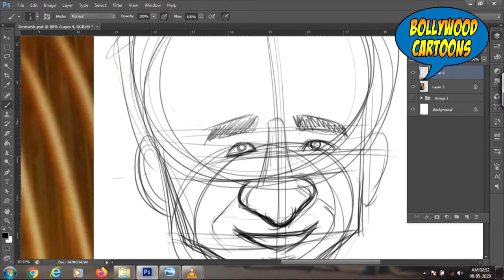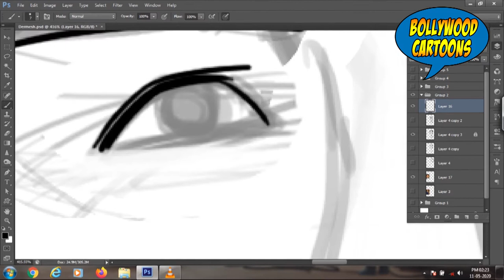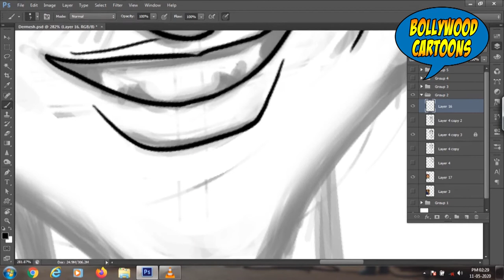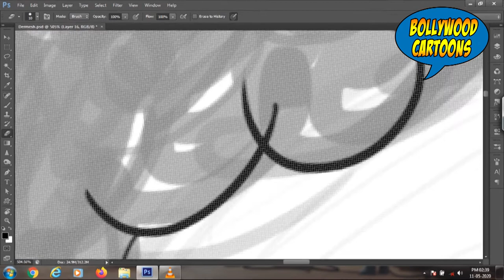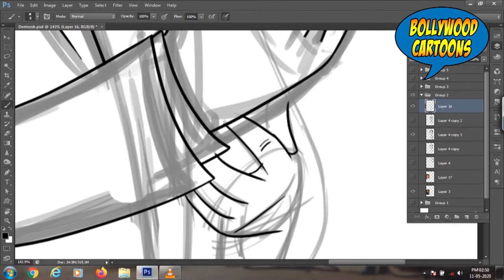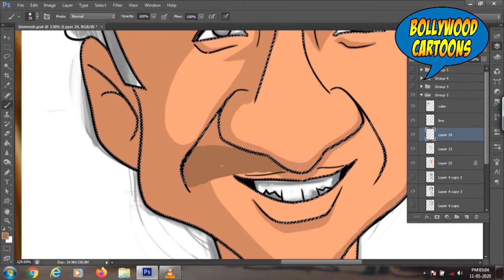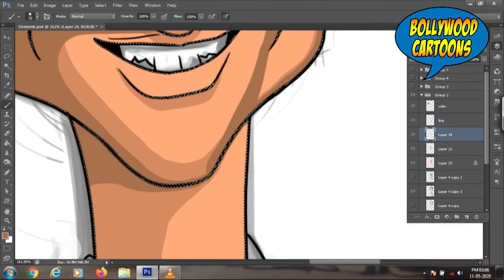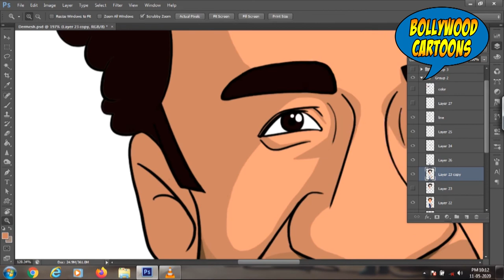Raghav Juyal Cartoon Caricature by George Freeman